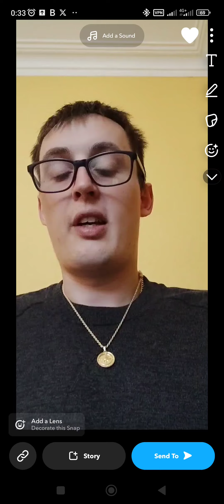Proof of early mention to court regarding an incident in police custody attempted M